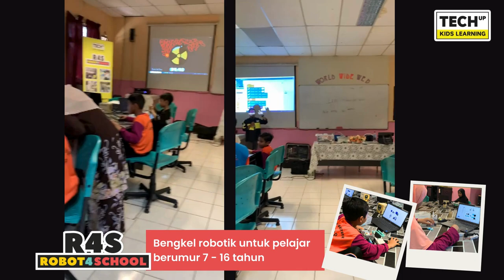SK Tengku Indera Petra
Berminat nak adakan program seperti ini? Jom! Hubungi kami sekarang.
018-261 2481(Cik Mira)